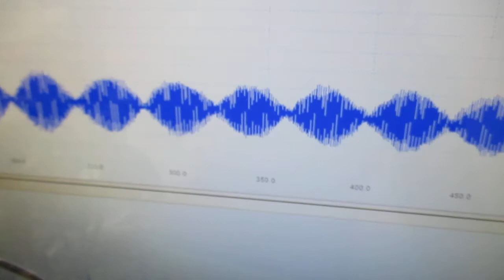オリジナル製品：超音波発振プローブを利用した超音波制御技術 ultrasonic-labo